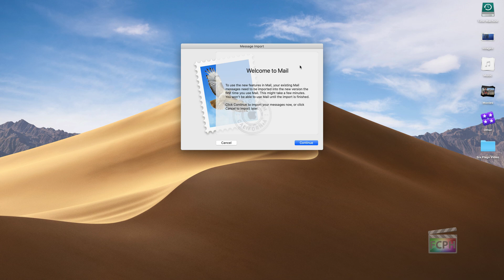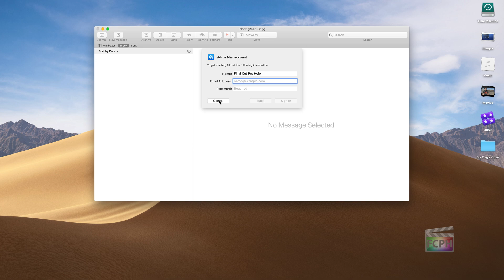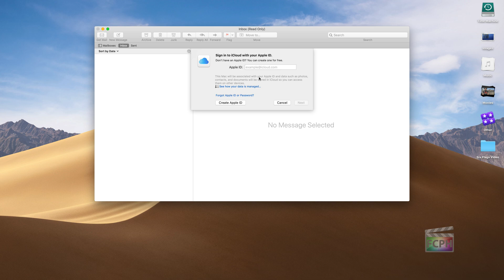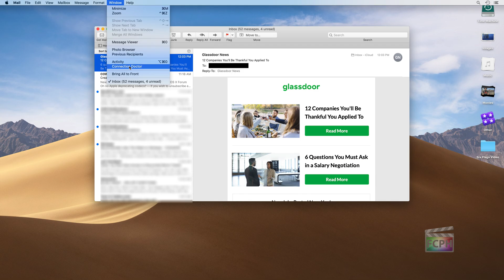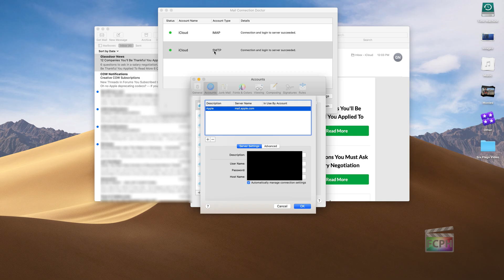Setting up Mail to receive email locally on your Mac with macOS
In this tutorial, we'll explore the Mail app on macOS and show you some helpful tips and tricks to manage your email more efficiently.

We'll start with an overview of the Mail app, including how to set up your email accounts and navigate the app's interface. You'll learn how to compose and send emails.

We'll touch on some advanced features of Mail including the Activity window and Connection Doctor for troubleshooting issue.

0:00 • Overview
0:52 • Setting Up Mail
2:15 • Toolbar
3:30 • Mail Activity and Connection Doctor